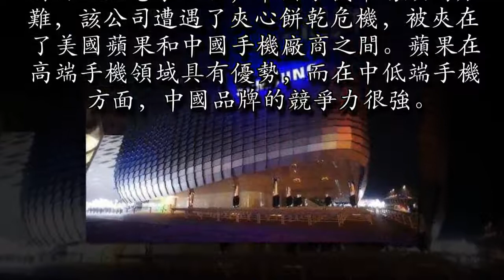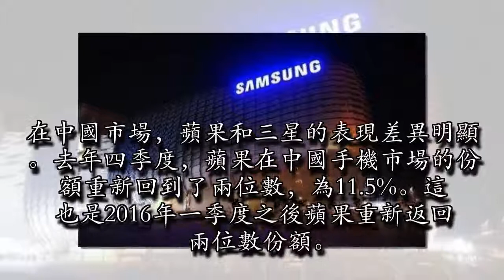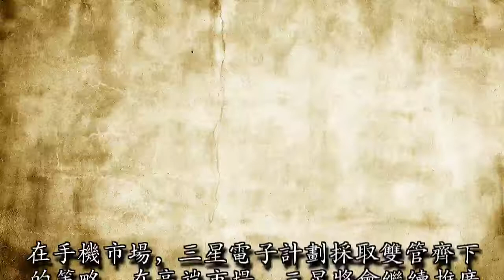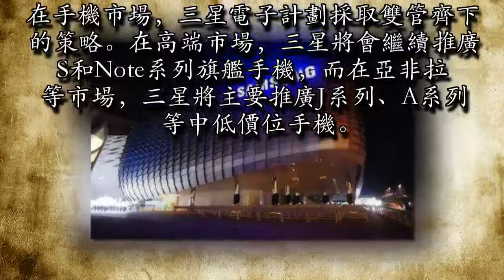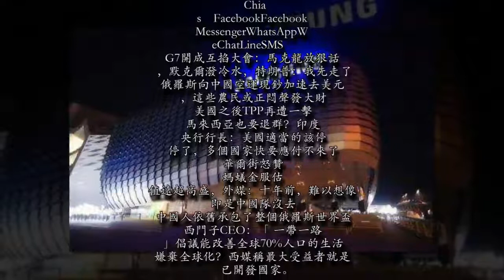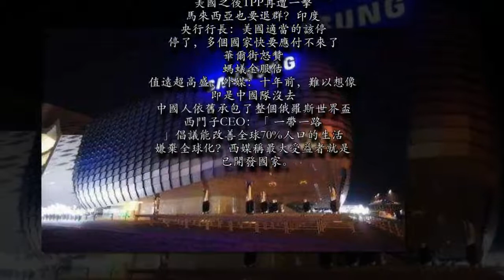三星手機為何兵敗中國？看看韓媒怎麼說